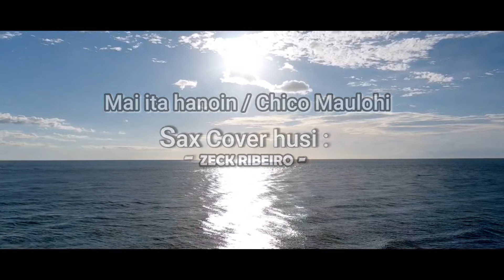Mai Ita Hanoin (Sax Cover)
Muzika no Composer: Sr. Sico Maulohi
Sax Cover: Zeck Ribeiro
Guitar: Agiri Rodrigues Pereira
Recording and Mixing: Lino Studio
Video: Apeka dos Santos